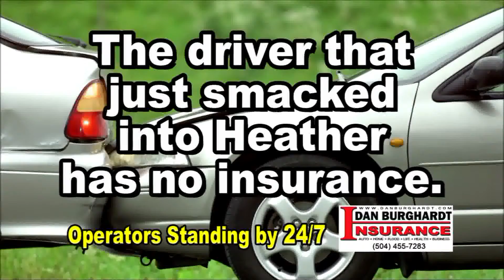Dan Burghardt Uninsured Motorists